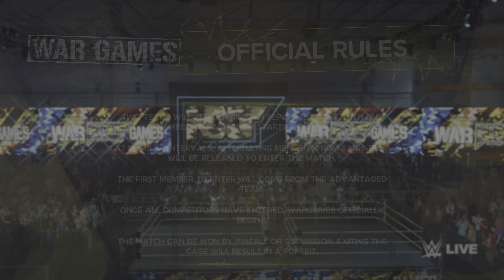WWE 2K23 WarGames match impressions